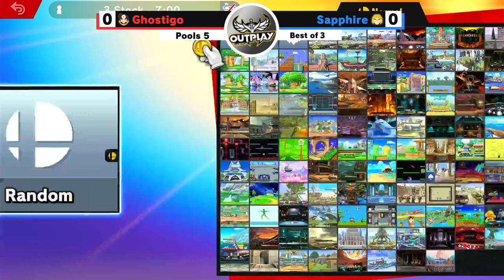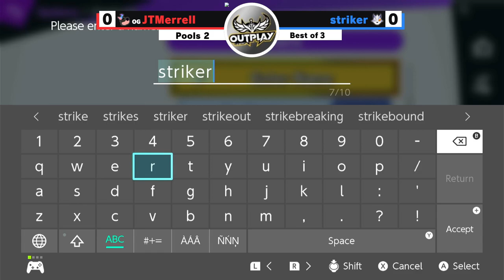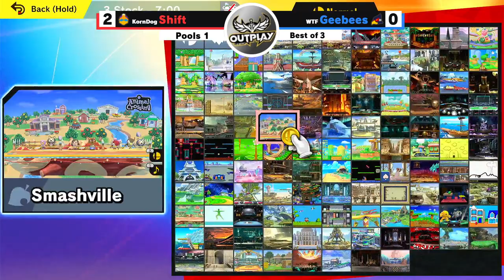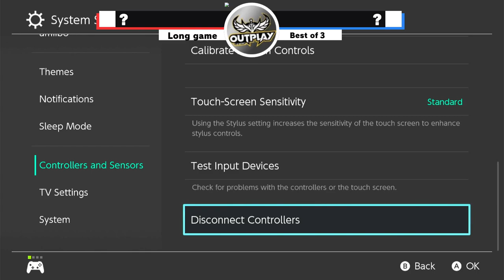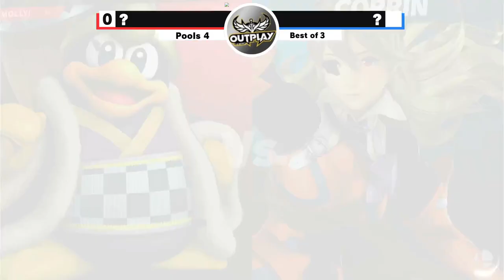Coolidge Clash #62 Arcadian feat. Questy, JTMerrell, D-Rex etc. !bracket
This is Coolidge Clash: A Super. Smash Bros. Ultimate local where we play our hearts out, make jokes, and have fun!
It's the start of a new season, and more faces are showing up! Today, we see new foes that'll shape the future and familiar foes defined the past. With all of the PR players (SHOUTOUT to Fedora [#6], Bean Bag [#8], Devta [#9], ImNoPro [#10]) out of the mix, the competition is extra fierce today! Who will win the Arcadian, and step up to become the next PR player?
Watch to the end find out! (≧∇≦)ﾉ

(Next tournament on 4/14/24)
SHOUTOUT TO POKEY, GINSENG, CATPOTPIE, and WYRM_TRAINER FOR HELPING ME RUN THE STREAM! Y'all are GOATS! 🐐🐐🐐
Today, we have a tiny addition to the HUD and a microphone set up! Let me know what you think about it in the comments! PLEASE LISTEN TO THE INTERMISSION commentary, especially after 1:41:00.

Friendlies:
0:34 - 1:09                How to Play Mario 101
3:02 - 43:24

RR Pools (Bo3):
50:56 - 56:55            Ghostigo vs. Sapphire
1:01:31 - 1:14:22      OG | JTMerrell vs. striker

1:14:23 - 1:14:43      🐻🪕🐦🎺🎶

1:17:49 - 1:25:11      DFS | HeroRNGod vs. Matsuyama
1:25:32 - 1:26:16             Matsuy-interview #1
1:27:40 - 1:29:48      Lucid vs. KornDog | Smelly

1:29:49 - 1:29:53 What's the screen doing?

1:27:54 - 1:38:17      Lucid vs. KornDog | Smelly     [cont.]
1:41:01 - 1:48:03      KornDog | Shift vs. WTF | Geebees
1:53:48 - 2:01:10      FoxboxRay vs. Matsuyama
2:01:11 - 2:01:15            Mini Matsuy-interview

2:04:39 - 2:04:58      THE GOAT 🐐 LadG Returns!
2:05:17 - 2:05:20      PS1?!?!??!?!??!?!?!?!?!?!?

2:05:21 - 2:10:42      LadG (🐐) vs. Panicked
2:12:29 - 2:14:08      KornDog | Smelly vs. OG | Muk

2:14:09                       [You thought I didn't notice, did you?]

2:14:10 - 2:21:40      KornDog | Smelly vs. OG | Muk     [cont.]
2:24:17 - 2:32:33      OG: 2–2 | Boss vs. Pokey    (⬅  WAHOO)

Friendlies (PART II):
2:37:15 - 2:41:49      UTC | Reiko (Me) vs. Sapphire

Main Bracket (Bo3 until Top 8):
2:43:06 - 2:43:16      {Stage Selection}
2:44:26 - 2:57:51      FoxboxRay vs. KornDog | Shift
2:59:50 - 3:09:19      OG | JTMerrell vs. FoxboxRay    ⬅ (I accidentally kept calling her foxboyray lol)
3:12:19 - 3:28:44      Matsuyama vs. Deanosaurus Rex       {Bo5}
3:31:55 - 3:44:50      Questy vs. OG | JTMerrell                      {Bo5}

3:44:51 - 3:45:11      Technical Difficulties (My fault 😅)

3:45:32 - 3:47:38      Questy vs. OG | JTMerrell     [cont.]
3:49:29 - 3:49:34      {Stage Selection}
3:50:25 - 4:02:33      FoxboxRay vs. Matsuyama
4:03:29 - 4:04:55            Matsuy-interview #2
4:03:32 - 4:20:12      Deanosaurus Rex vs. OG | JTMerrell   {Bo5}
4:22:30 - 4:46:11      OG: 2–2 | Boss vs. Questy                     {Bo5}
4:46:15 - 4:59:35      Matsuyama vs. Questy                           {Bo5}
4:59:42 - 5:18:42      Deanosaurus Rex vs. Questy                 {Bo5}

THE VENUE'S ABOUT TO CLOSE, HURRY UP!

5:19:17 - 5:34:28      Deanosaurus Rex vs. OG | JTMerrell    {Bo3}     [GRAND FINALS]

📎's:
2:08:37 - 2:09:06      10-Second Stock x2   😈😈😈😈😈
2:31:57 - 2:32:12      FOR THE BOYYYSSSSSS
2:39:03 - 2:39:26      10-Second Stock     "THAT KILLED?!"

Commentator Clips:
1:45:16 - 1:45:25     "The match is decided on the Character Select Screen. If you're not picking Steve, you're making a mistake."
2:21:15 - 2:21:19      "🎙️He's still stand~~ing. Yeah, yeah, yeah🎵"
4:59:23 - 4:59:26      "F%$k you, Burts!" . . . "I love you too! :)"